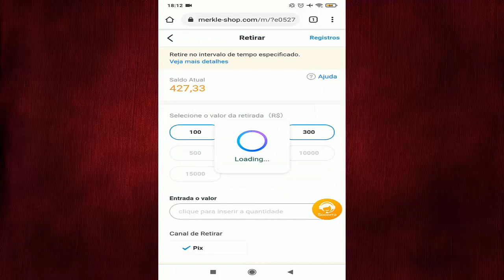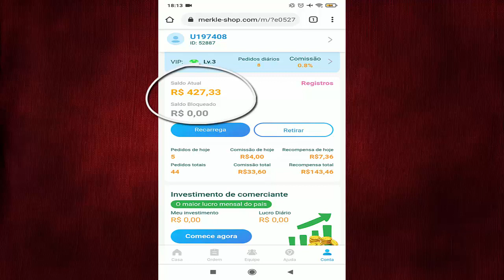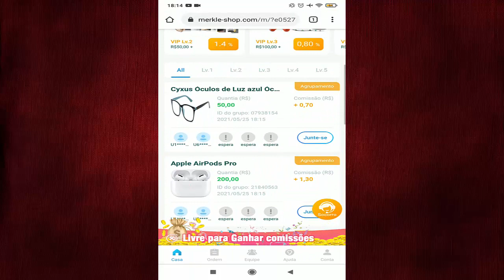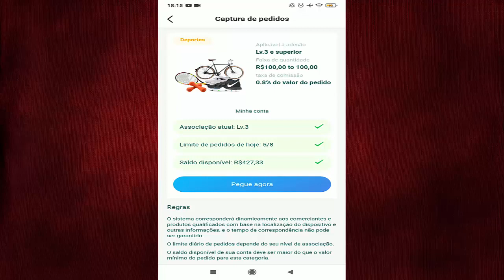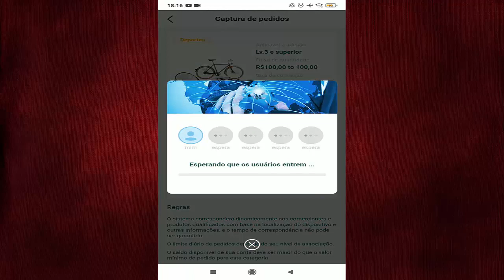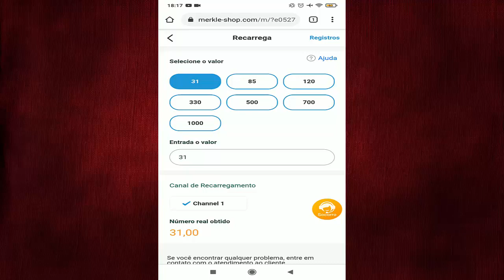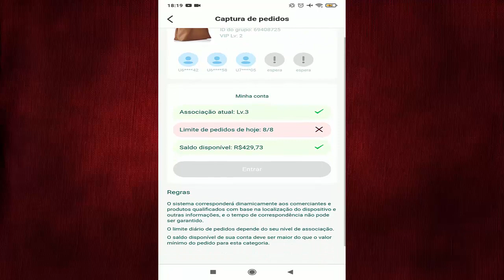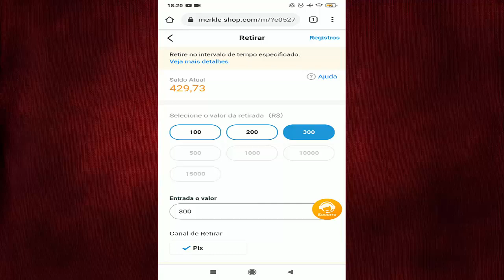PAGA NA HORA! GANHE R$22 REAIS EM 30 SEGUNDOS ( R$22,00 NA HORA ) ganhe dinheiro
Aprenda como ganhar dinheiro na internet todos os dias. ACESSE OS SITES QUE ESTÃO PAGANDO DINHEIRO ⚡Acesse;

PAGA NA HORA! GANHE R$22 REAIS EM 30 SEGUNDOS ( R$22,00 ) ganhe dinheiro na internet

⚡Vídeos Sobre Como Ganhar DINHEIRO;

⚡Descrição,
Você não precisa ser um grande vendedor global de todos os tempos ou se quer um dos maiores nerd de negocios para ganhar dinheiro gratis todo dia, acesse grátis esse site PAGA NA HORA! GANHE R$22 REAIS EM 30 SEGUNDOS ( R$22,00 NA HORA ) aprenda ganhar dinheiro todo dia utilize esse novo site de ganhar dinheiro rápido $22 em 30 segundos dinheiro todo dia de graça acesse e ganhe dinheiro na hora.

Estamos com os melhores conteúdos para você de como ganhar dinheiro e hoje vamos compartilhar como é possivel que você use um site que PAGA NA HORA! GANHE R$22 REAIS EM 30 SEGUNDOS ( R$22,00 NA HORA ) aprenda e ganhe dinheiro na internet R$22 reais rápido e na hora saiba como ganhar dinheiro todo dia acesse o link na descrição.